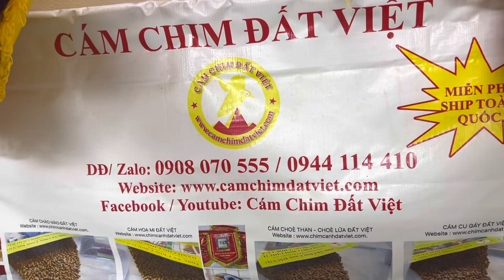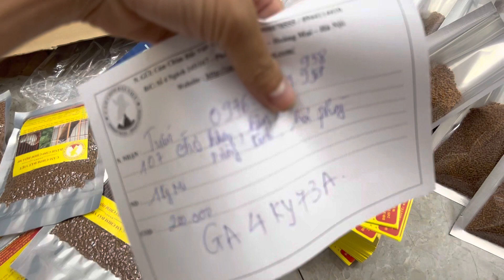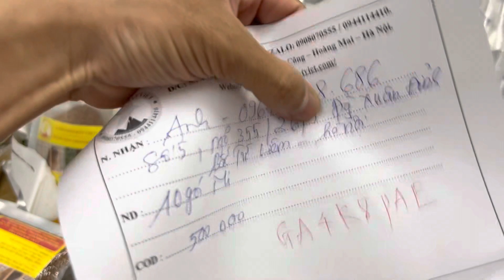Các đơn cám Miễn Phí Ship gửi đều mỗi ngày - 200k/1kg ( 4 gói ) - cám mi, choè, mào, gáy 0908070555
Bán cám HỌA MI - CHÍCH CHÒE - CHÀO MÀO - CU GÁY... SHIP MIỄN PHÍ TOÀN QUỐC. - Xem thêm kinh nghiệm nuôi chim tại